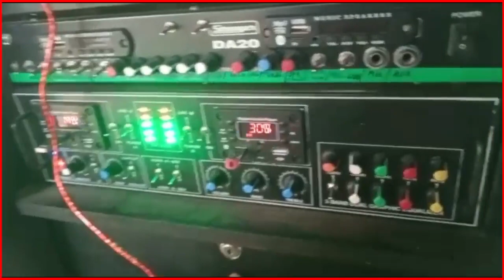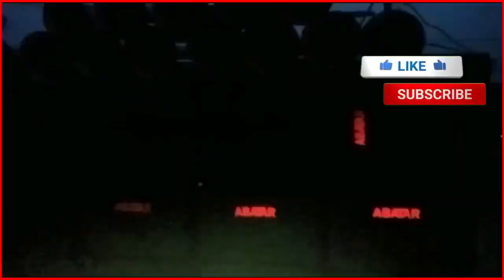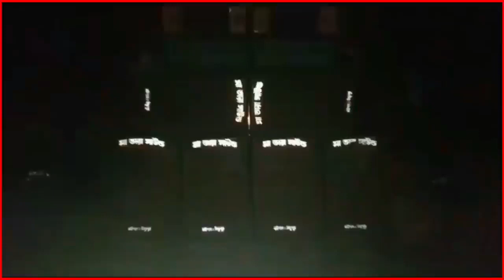জুজুড়া বাঁকুড়া বক্স কম্পিটিশন।। সুর ও ঝংকার VS মা তারামা VS অবতার ।।dj box competition।Bankura box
suro jhankar sound, suro jhankar sound jayrambati, suro jhankar sound competition, suro jhankar sound new setup, Maa tarama sound , Maa tarama sound  Bankura, অবতার সাউন্ড,মা তারামা সাউন্ড,

কোথাও বক্স এর কম্পিটিশন হলে বা বড়ো বক্সের সেট বাজলে জানাতে পারেন 👉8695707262. MY WhatsApp